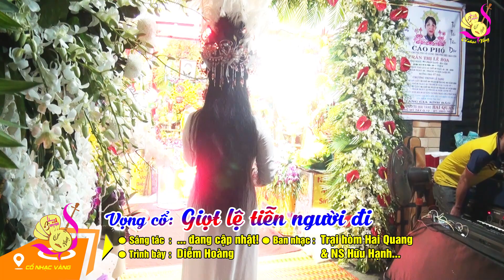Diễm Hoàng | Giọt lệ tiễn người đi (Show đám buồn tại Lạc Long Quân, Q.11 - 01/07/2020)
©☞ Kỷ niệm! Show đám buồn tại Lạc Long Quân, Q.11 do Trại Hòm Hai Quang - Trung Mỹ Tây, Q.12 đảm trách - Tối Thứ Tư 01/07/2020.
Vọng cổ: Giọt lệ tiễn người đi
Sáng tác: ... đang cập nhật!
Trình bày: Diễm Hoàng
Ban nhạc: Trại hòm Hai Quang & NS Hữu Hạnh...